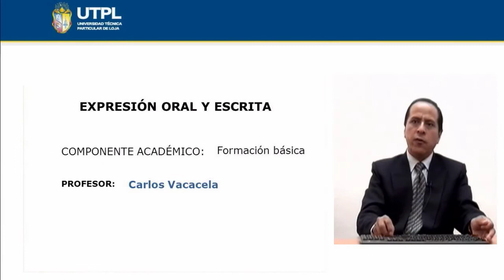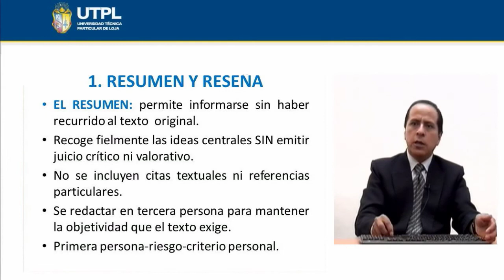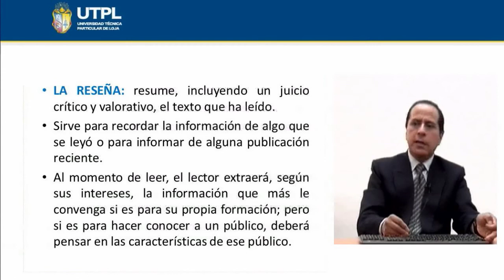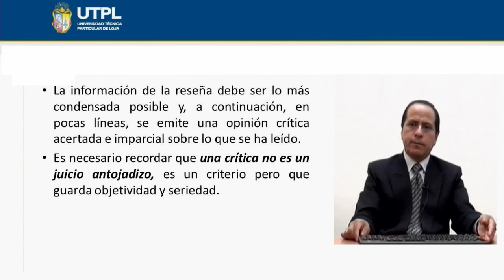UTPL RESUMEN Y RESEÑA [(TODAS LAS CARRERAS) (EXPRESIÓN ORAL Y ESCRITA)]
Expresión Oral y Escrita
Tema:Resumen y Reseña
Ponente: Dr. Carlos Vacacela